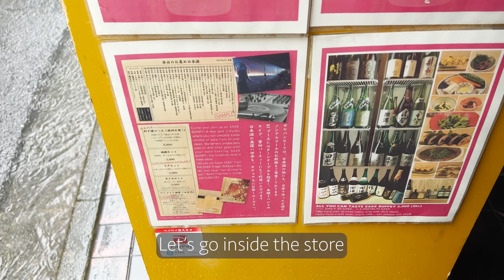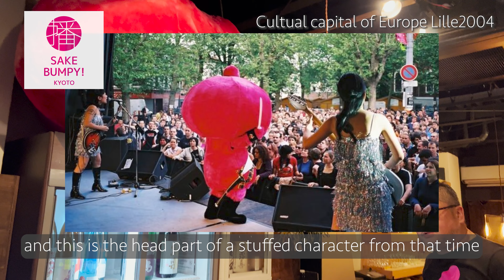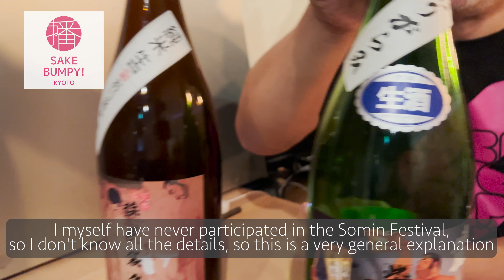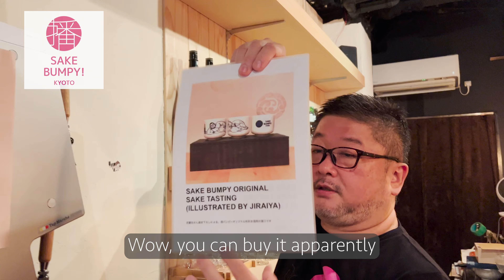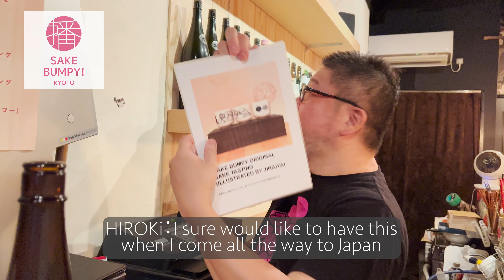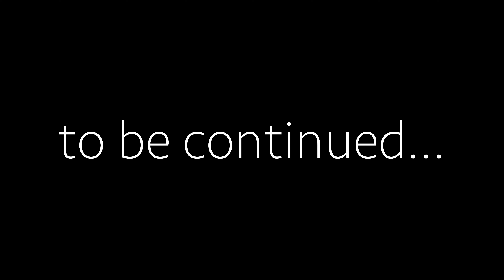SAKE BUMPY! KYOTO | LGBTQ+ friendly Japanese sake restaurant in KYOTO🌈🍶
I'm Hiroki, gay men in Japan.

This is a channel that provides information for LGBTQ+ people from overseas about safe and comfortable accommodations in Japan, places that are not listed in guidebooks, and delicious Japanese food.
♦︎SAKE BUMPY! KYOTO

【TEL】Getting ready…
【ADRESS】Getting ready…

☆ business or collaboration, please reach out to my Twitter, Facebook account or Instagram DM.